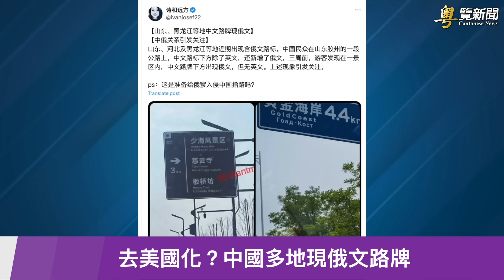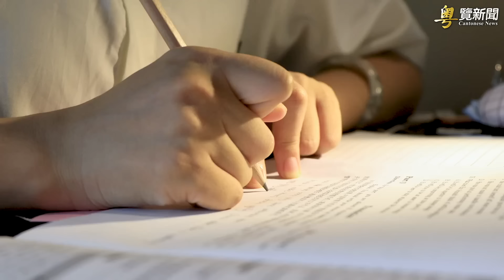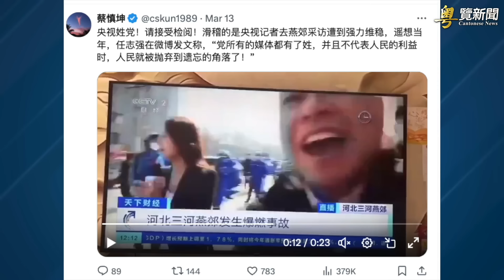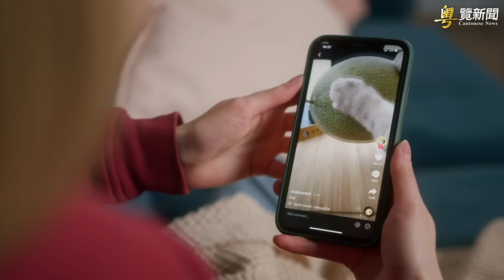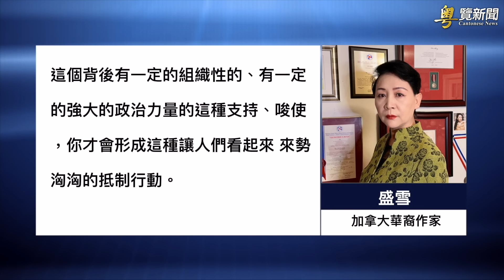美國罕見放狠話 對中共攤牌 未來五年更殘酷；去美國化？中國多地現俄文路牌 主播：李冬梅【希望之聲粵語頻道-粵覽新聞】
01:49 美國罕見放狠話 對中共攤牌 未來五年更殘酷
05:17 去美國化？中國多地現俄文路牌
07:17 中產階層的孩子沒有未來 中國年青人的生存空間在哪？
10:04 燕郊大爆炸警方威脅網民刪帖
12:52 TikTok的命運 全球圍堵中共的開始？

美國與 中共 在多領域的對抗正在加劇。最近 TikTok 成為戰場之一。更有學者分析 美中關係 指，雙方進入攤牌階段。